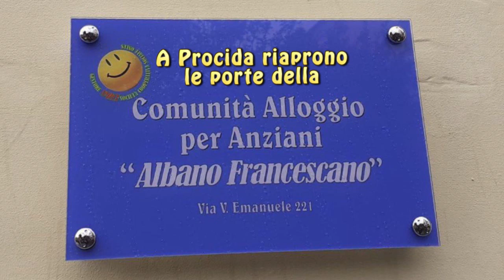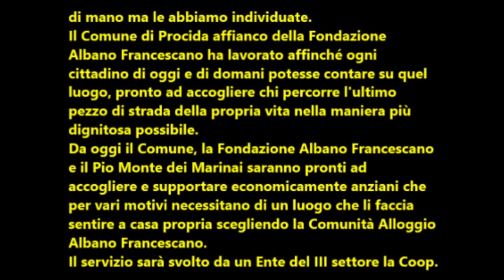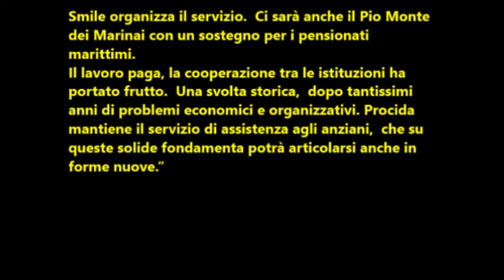A Procida riaprono le porte della Comunità Alloggio Albano Francescano